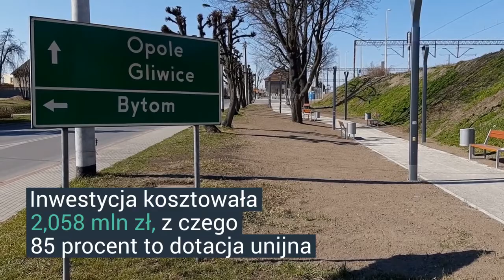Centrum przesiadkowe w Oleśnie jest już gotowe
Centrum przesiadkowe zastąpi stary dworzec PKS w Oleśnie, który został sprzedany.